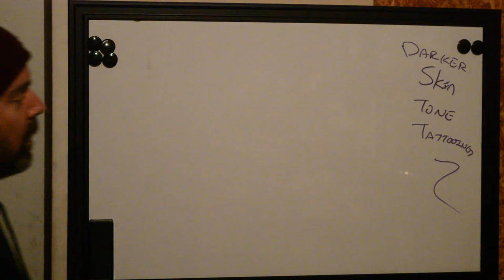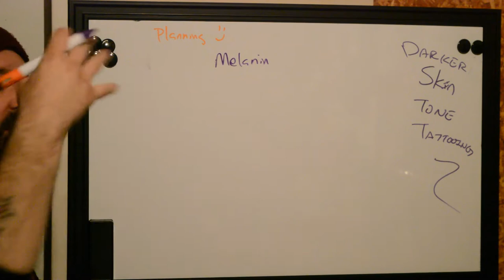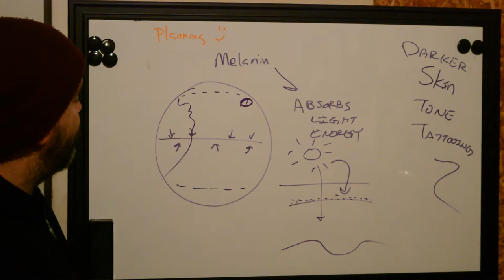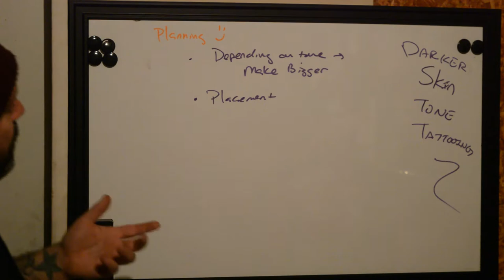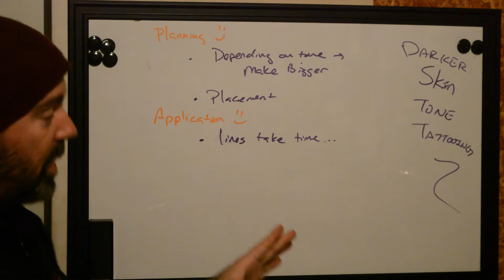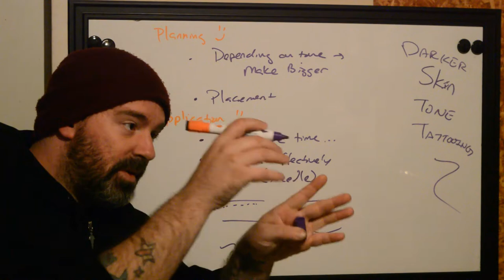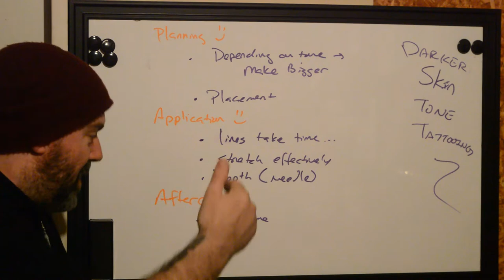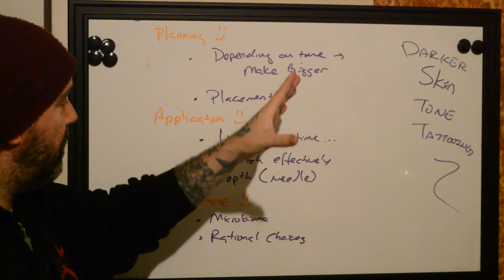Tips for Tattooing a Person with Darker Toned Skin .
Tattooing dark toned skin can be difficult if you approach skin as a medium like paper or canvas. In reality, the person tattooers work with is unique. They are an individual. So, when an artist treats dark toned skin the same as light toned skin, the resulting tattoo will not live up to what is possible. Its like using a fork to eat cereal - the instrument you are brute forcing could be better suited in a different arena.

Because someone asked for it (Thanks for the suggestion!!), we decided to give you a few quick tips on how best to approach, complete, and care for a tattoo on dark toned skin.

Extra things to think about (which means go and study this stuff):
What is the microbiome?
How long do lotions stay in the skin?
How does light energy interact with melanin?